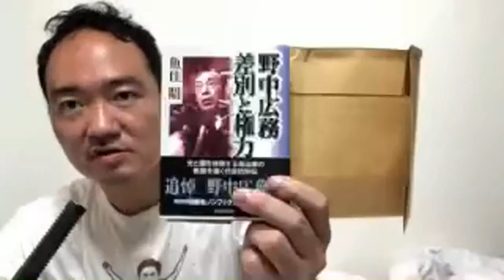差別のドン底に突き落とされ、1週間のたうちまわって涙した野中広務さんからの伝言❣️21世紀を生きぬく君たちへ❗️2022 08 02 17時45分